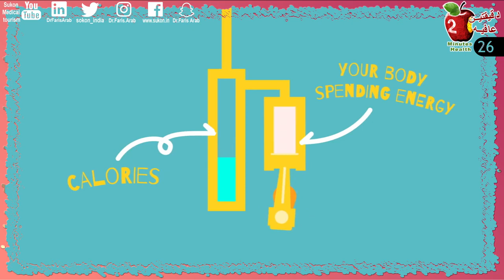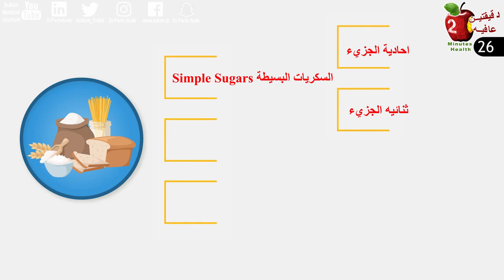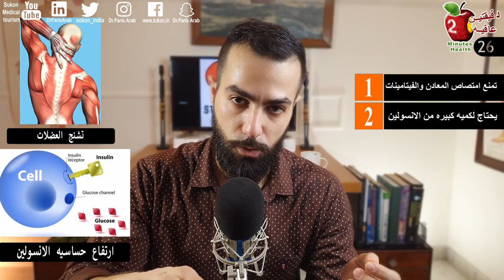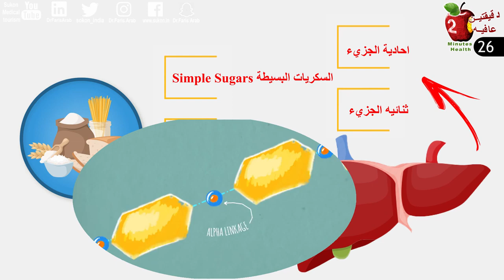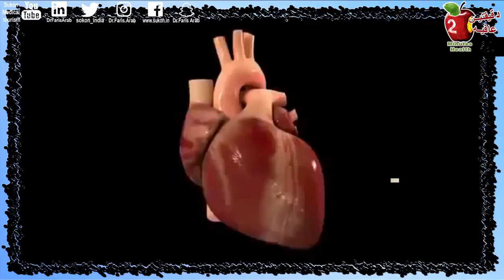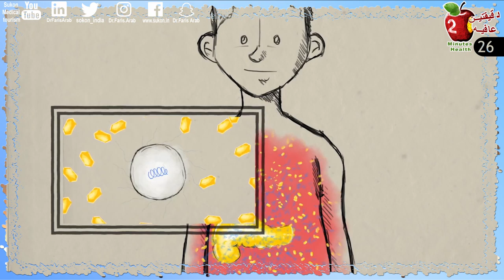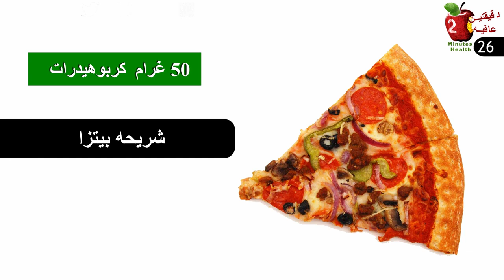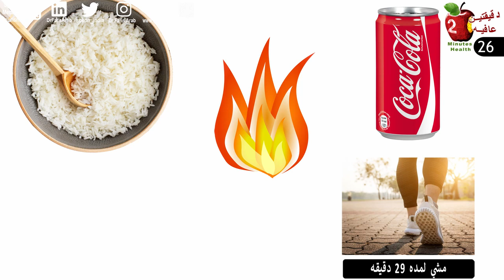ما لا تعرفه عن الكربوهيدرات